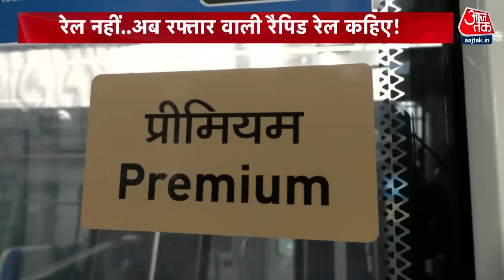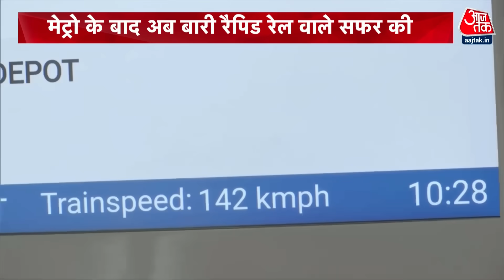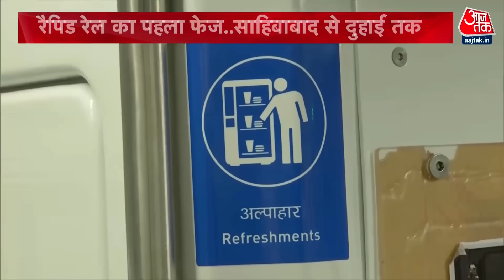देश में आज से पहली Rapid Rail की शुरुआत, PM Modi ने दिखाई हरी झंडी | Ghaziabad | Meerut | Aaj Tak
देश में आज रेल ट्रांसपोर्ट का नया दौर शुरू हुआ जब दिल्ली से मेरठ तक के लिए बन रहे रेपिड रेल ट्रांसपोर्ट कॉरिडोर का एक सेक्शन शुरू हो गया। खास तरह की ट्रेनें भारत में ही बनी है। और इसका पूरा मकसद दिल्ली नोएडा और गुरुग्राम से रिहाइश और कारोबार को एक हद तक मेरठ शिफ्ट करना है। इस 82 किलोमीटर के बेहद खास प्रोजेक्ट की हर जानकारी आपको इस स्पेशल रिपोर्ट में देते है।